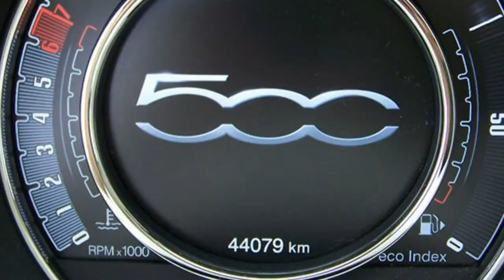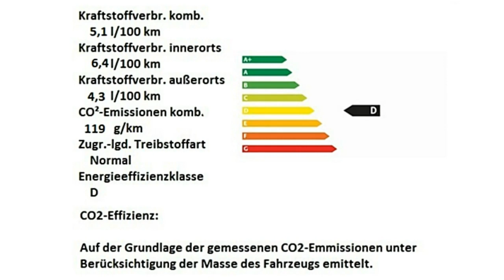Fiat 500 Motor Village Berlin jetzt Stell.